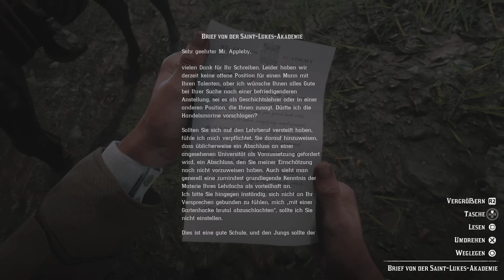let's play RDR 2 Story - Kapitel 2: Folge 65 - Arcadia für Amateure Teil I - deutsch - german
letsplay RDR2 Story - Red Dead Redemption 2 Story - Kapitel 2: Horseshoe Overlook: Folge 065 - Arcadia für Amateure Teil I - deutsch - german

In dieser Folge treffen wir Albert Mason - einen Wildtier-Fotografen...

Viel Spaß

Viel Spaß
Hosea Matthews, Lenny Summers, Charles Smith, Susan Grimshaw, Sean MacGuire, Josiah Trelawny, Gameplay, let's play, lets play, Red Dead Redemption 2 online, RDR 2 online, RDR2, Story,

Viel Spaß